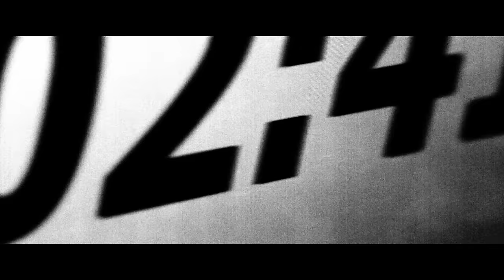Moisey feat. Zhana Bergendorff - Vreme (Official HD)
Композиция: Александър Корабов, Моисей Стойчев
Текст: Александър Корабов, Моисей Стойчев
Аранжимент: Александър Корабов, Искрен Тончев, Павел Николов
Микс и мастър: Павел Николов
Режисьор и оператор: Bashmotion
Монтаж: Бохос Топакбашиян
Шибари изпълнител: Стефан Солаков
Стайлинг: Антония Йорданова
Грим и коса: Слав
Гардероб: магазин Collective

ВРЕМЕ

Дали сънувам или виждам твоето лице,
Очи отварям, искам в нещо да повярвам
Не съм търсач, но търся само твоето сърце
Душата е струна, космическа арфа

В ролята влизам ти, ще съм девиза ти
Ти ще си залива, аз ще съм бриза ти
Завиждат ни, но напук заедно виждат ни

Душевни оковите
Късам ги
Утеха във строфите
Търся ги

Целувки по лицето ти, сълзи от мастило

Мислите и думите ми някой програмира
Душата е молив и сякаш гума я изтрива
Не си отивай
Ще бъда силна
Когато победим, за нас започва филма

Припев:
Искам още малко време (време)
Да си поръчаме със тебе (тебе)
Моя радост си и бреме (бреме)
Ти накара ме към теб да полетя

Открадвам мигове със теб в безсънни нощи
Изгубени писма безброй в душевни пощи
И крия себе си в усмивките на други
Донарисувай ми мечти, а не услуги

И искам те в дните, разлей се в очите ми пак
Прегръдките топли в студените нощи, ела
Ела

И искам още малко време (време)

Бридж:
Ела, малай моме ти при мене
Че не мога, малай моме, яз без тебе